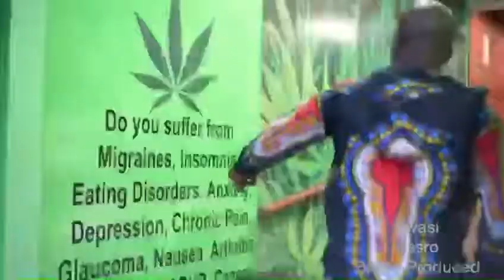Desro Produced by Brainy Beatz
Coming Soon from KwaTay Entrainment